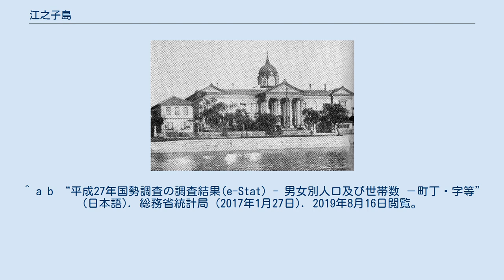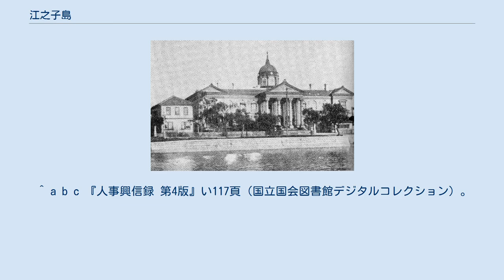江之子島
大阪市西区の町・字
日本 」 近畿地方 」 大阪府 」 大阪市 」 西区 」 江之子島 江之子島（えのこじま）は、大阪府大阪市西区の地域名称。
または町名。
現行行政地名は江之子島一丁目及び江之子島二丁目。
 百間堀川・木津川・江戸堀川に挟まれていた島で、東は百間堀川を挟んで京町堀・靱・薩摩堀、南は木津川を挟んで松島、西は木津川を挟んで本田・川口、北は江戸堀川を挟んで江戸堀に隣接していたが、現在は百間堀川と江戸堀川は埋め立てられている。
 現在の町名では、東は新なにわ筋を挟んで江戸堀・京町堀・靱本町・西本町、南は中央大通を挟んで立売堀、西は木津川を挟んで川口、北は土佐堀通を挟んで土佐堀に隣接し、本町通以北が1丁目、以南が2丁目となる。
島だった元来の江之子島のうち、現在江之子島の町名となっているのは中央大通以北だけで、中央大通以南は立売堀6丁目の一部となっている。
 大阪府庁舎（2代目） 大阪市庁舎（初代） もとは淀川の河口に形成された難波八十島（なにわのやそしま）のひとつで、名称の由来には「難波江の小島」からの転訛説と、「狗子島」「犬子島」からの転訛説がある。
 江戸時代には百間堀川沿いが江之子島東之町、木津川沿いが江之子島西之町という町名で、江之子島西之町には船大工が多く居住していた。
1767年（明和4年）に江之子島下ノ鼻新築地が、1779年（安永8年）に江之子島上ノ鼻新築地が浚渫によって築かれ、後者を江之子島西之町の薩摩屋善兵衛が落札した。
善兵衛は翌1780年（安永9年）に江戸堀下ノ鼻新築地も落札し、両新築地を遊所として開発した。
両新築地は崎吉町（さきよしちょう）という町名になり、江戸堀川には崎吉橋も架橋された。
 1872年（明治5年）の町名改編で、崎吉町の江之子島側および江之子島東之町・江之子島西之町の各北半分が江之子島上之町（えのこじまかみのちょう）という町名になった。
1874年（明治7年）に大阪府庁舎（2代目）が江之子島上之町に、1893年（明治26年）に西区庁舎（3代目）が江之子島東之町に、市制特例廃止後の1899年（明治32年）に大阪市庁舎（初代）が江之子島上之町に置かれ、当時の江之子島は地方行政の中心地となっていた。
なお、大阪市庁舎は1912年（明治45年）に堂島へ、大阪府庁舎は1926年（大正15年）に大手前へ、西区庁舎は1934年（昭和9年）に西長堀へ移転している。
大阪府庁舎跡には1929年（昭和4年）に大阪府工業奨励館（現・大阪府立産業技術総合研究所）が置かれたが、こちらも1996年（平成8年）に和泉市へ移転した。
 1955年（昭和30年）に江戸堀川が、1964年（昭和39年）に百間堀川が埋め立てられて下船場と地続きになった。
現在百間堀川跡は江之子島公園、大阪府津波・高潮ステーションなどに利用されている。
1977年（昭和52年）に新なにわ筋・中央大通・木津川・土佐堀通に囲まれた範囲が江之子島1～2丁目となった。
このように、現在江之子島の町名となっていても百間堀川跡 - 新なにわ筋間は下船場となる。
翌1978年（昭和53年）には中央大通以南が立売堀6丁目の一部となった。
 2019年（平成31年）3月31日現在の世帯数と人口は以下の通りである。
なお、小学校・中学校入学時に学校選択制度を導入しており、通学区域もしくは隣接する校区の小学校・中学校から選択することも可能。
 2016年（平成28年）現在の経済センサス調査による事業所数と従業員数は以下の通りである。
 かつて生魚を扱う雑喉場があった。
 公共施設 医療機関 郵便局 史跡 ^ “大阪府大阪市西区の町丁・字一覧” (日本語). 人口統計ラボ. 2019年10月20日閲覧。
 ^ a b “江之子島の郵便番号”. 日本郵便. 2019年8月15日閲覧。
 ^ a b “平成12年国勢調査の調査結果(e-Stat) - 男女別人口及び世帯数 －町丁・字等” (日本語). 総...